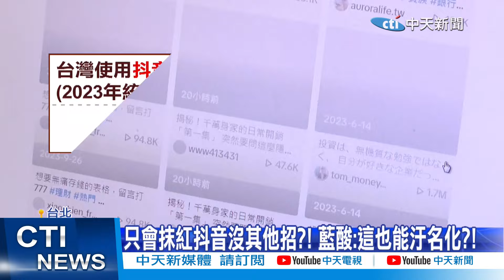【每日必看】法務部成立"認知戰研究中心" 藍憂:箝制言論自由 20240119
就這摩剛好，大選落幕
選前民進黨不是一直說中共介選中共介選
選後，馬上，
法務部調查局
成立"認知戰研究中心"
不過外界質疑，
恐怕會侵犯言論自由
尤其關切難道政府下一步
要全面禁止"抖音"了嗎
行政院長陳建仁表示
抖音已經是認知作戰平台，
政府會審慎處理
但對於抖音的態度
民進黨內部也陷入兩難!